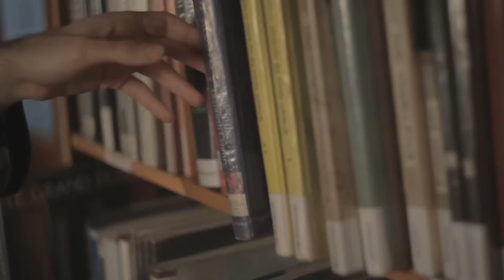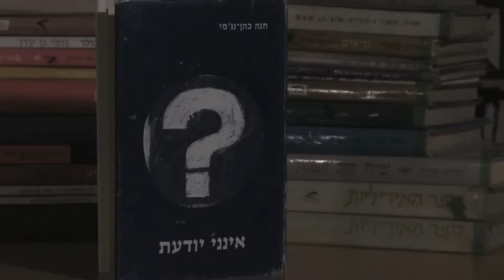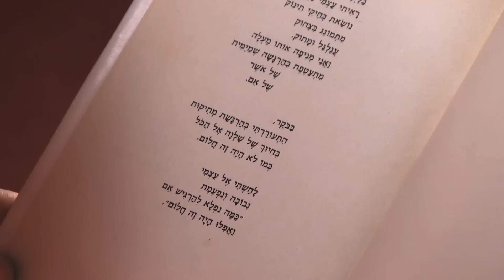"סופרים קוראים" - חנה כהן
חנה כהן - מתוך פרויקט "סופרים קוראים"
"סופרים קוראים" - ארכיון הווידאו של כלל סופרי ישראל. הארכיון הוקם ביוזמת מרכז הספר והספריות, מפעל הפיס ובית אריאלה - ספריית שער-ציון.